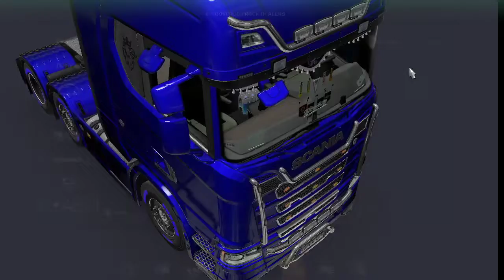exploring England episode 10 (euro truck simulator 2)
in this episode i take a load from Plymouth and deliver in London and explore new roads and upgrade London garage with new trucks